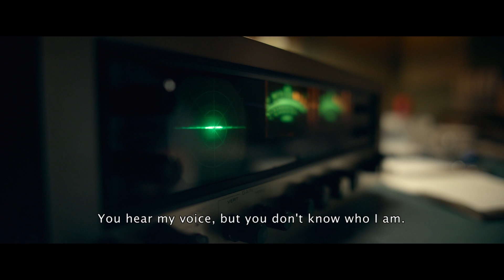Film Trailer: Aloys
Trailer of the film Aloys (Another View) / Trailer k filmu Aloys (Jiný pohled)